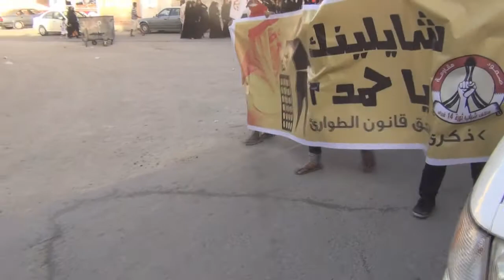bahrain قرية القرية : المسيرة الحاشدة شايلينك_يا_حمد2 , 2 يونيو 2013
قرية القرية : خرجت مسيرة حاشده في بلدة القرية بدعوة من ائتلاف شباب ثورة الرابع عشر من فبراير في ذكرى سحق قانون الطوارئ حيث جابت  المسيرة شوارع وازقه البلده وردد المتظاهرون شعارات تطالب باسقاط طاغية البحرين _ حمد _ واكد المتظاهرون على حقهم في تقرير المصير واسقاط النظام الخليفي الفاسد الذي هدم المساجد وقتل المواطنين وسجن الاحرار والحرائر , 2 يونيو 2013